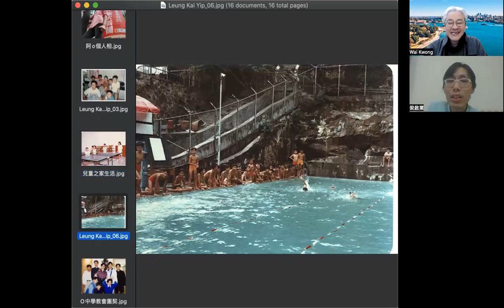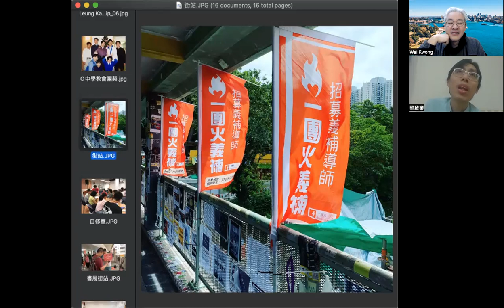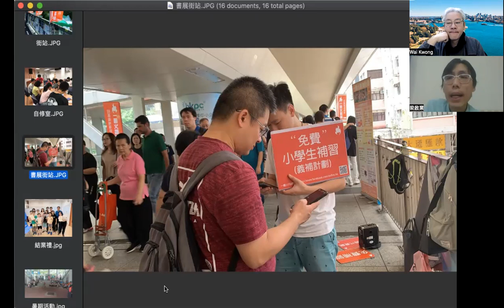基層背景出身的阿O，因奇妙感動孕育跨界義補事工真實見證（幫助人特輯：專訪一團火創辦人梁啟業・2022-5-23 鄺牧道頻）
空中圍爐：鄺偉志牧師分享。嘉賓：阿O/梁啟業先生（一團火義補事工創辦人）三之一